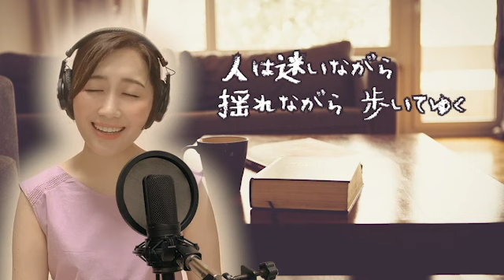【明日への手紙／手嶌葵】THEカラオケ★バトル二冠！ミュージカル女優が本気で歌ってみた【中村萌子：映画「いつかこの恋を思い出してきっと泣いてしまう」主題歌】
手嶌葵さんの「明日への手紙」をカバーしました。
テレビ東京「THE☆カラオケバトル」でも歌わせていただいた大好きな歌です。

ぜひ聴いていただけたら嬉しいです！

Vocal　中村萌子
Piano　みわまほ

＊＊＊最近歌った動画たちです＊＊＊

中村萌子がリーダーを務めるコーラスグループ
アンサンブル・コノハもぜひ聞いてください！

■2020年3月18日発売　ファーストアルバム「ただいま」

アンサンブル・コノハ